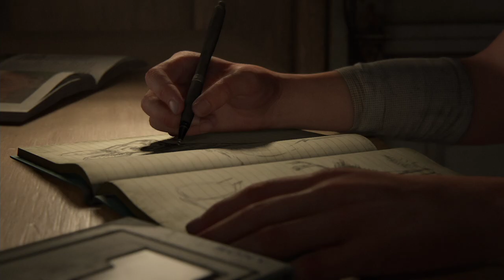The Last of Us Part II #01 Die Geschichte vom Ende nimmt kein Ende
Vielen Dank!